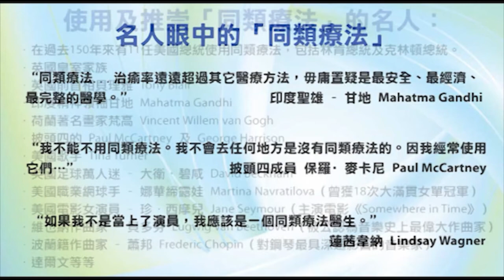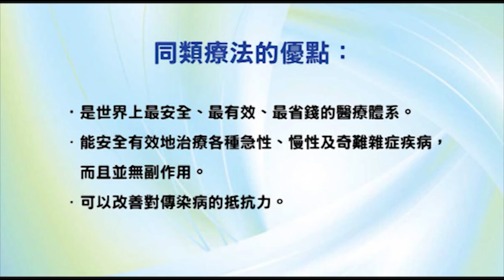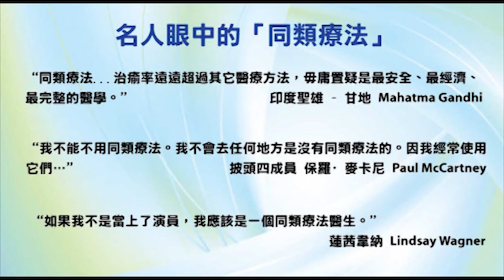香港出路〈醫療篇〉- 2009年5月27日播出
內容： 從豬流感看中醫發展前景
主持：袁大明（自然療法醫生）、李穎康
嘉賓：余國偉（註冊中醫）、黄逢恩（註冊中醫）、陶棉暉（中醫師）、李榮燕（中醫師）